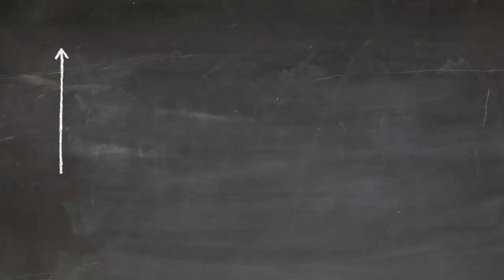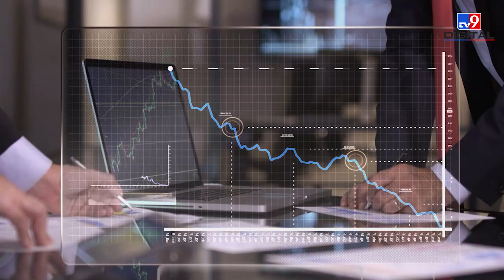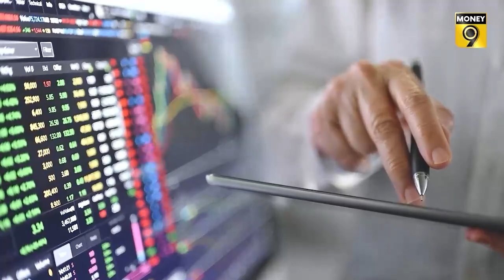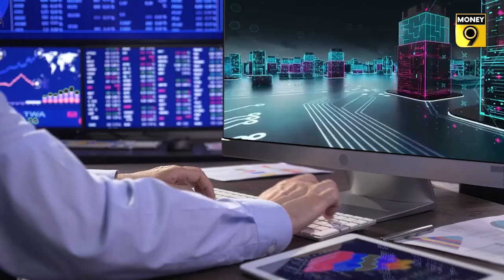SEBI PVA | বিনিয়োগ নিয়ে দাবির বাড়াবাড়ি দিন শেষ | Money9 Bangla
লখনউ-এর বাসিন্দা দীপক। তিনি একটি মিউচুয়াল ফান্ডে বিনিয়োগ করতে আগ্রহী। একটি অ্যাসেট ম্যানেজমেন্ট কোম্পানি (AMC) ক্রমাগত দীপক-কে মেসেজ পাঠাচ্ছেন যে একটি বিশেষ স্কিম চমৎকার রিটার্নের প্রতিশ্রুতি দিচ্ছে। দীপক ভাবছেন যে তিনি কীভাবে AMC-র রিটার্ন বা পারফরম্যান্সের ক্লেম গুলি বিশ্বাস করবেন।

দীপকের মতো অনেকের উদ্বেগ দূর করতে বাজার নিয়ন্ত্রক সেবি একটি নতুন পদক্ষেপ নিচ্ছে। SEBI-র পদক্ষেপ স্কিম সম্পর্কে করা অযৌক্তিক ক্লেমগুলির উপর নিয়ন্ত্রণ রাখবে৷ SEBI একটি পারফরমেন্স ভ্যালিডেশন এজেন্সি বা PVA তৈরির প্রস্তাব করেছে যা এই ধরনের ক্লেম পরীক্ষা করে দেখবে এবং যথাযথ হলে অনুমোদন দেবে৷

এই এজেন্সি স্বাধীনভাবে কাজ করবে, একটি রেটিং এজেন্সির মতো। সাধারণ বিনিয়োগকারীদের বিভিন্ন মিউচুয়াল ফান্ড স্কিম এবং অন্যান্য বিনিয়োগের উপায়গুলির জন্য এরা রেটিং দেবে।

SEBI-এর এই পদক্ষেপের মূল লক্ষ্য হল বিনিয়োগ শিল্পে স্বচ্ছতা এবং বিশ্বাসযোগ্যতা বাড়ানো, বিনিয়োগকারীদের আরও সচেতন করে তোলা এবং AMC এবং অন্যান্য সংস্থা পক্ষ থেকে বিভ্রান্তিকর ক্লেমের প্রবণতা কমানো।

PVA-কে SEBI-নিবন্ধিত মধ্যস্থতাকারী, মিউচুয়াল ফান্ড স্কিম, পোর্টফোলিও ম্যানেজমেন্ট পরিষেবা এবং আরও অনেক ধরণের সংস্থার থেকে বিনিয়োগের পরামর্শ সম্পর্কিত ক্লেম যাচাই করার দায়িত্ব দেওয়া হবে। এই পরিষেবার জন্য PVA মিউচুয়াল ফান্ড হাউস বা অন্যান্য সংস্থার কাছ থেকে একটি ফি নেবে ৷

রিটার্ন, ঝুঁকি, ওঠানামা এবং অন্যান্য প্রাসঙ্গিক নিরিখে এই ক্লেমগুলি এজেন্সির মাধ্যমে যাচাই করা হবে। জনগণের মতামত সংগ্রহের জন্য SEBI এই প্রস্তাব সংক্রান্ত একটি পরামর্শ পত্র প্রকাশ করেছে।

PVA এর প্রয়োজন কী?

প্রায়শই অনেক সংস্থা তাদের কর্মক্ষমতা সম্পর্কে ক্লেমকে অতিরঞ্জিত করে। এটি বিনিয়োগকারীদের বিভ্রান্ত করতে পারে। মিউচুয়াল ফান্ড স্কিমগুলির কার্যকারিতা গণনা সাধারণত অ্যাসেট ম্যানেজমেন্ট কোম্পানি বা AMC নিজেই করে। একইভাবে, পোর্টফোলিও পরিচালকরা কিছু বেঞ্চমার্কের উপর ভিত্তি করে তাদের কর্মক্ষমতা সম্পর্কে তথ্য প্রদান করে। তাদের ক্লেমগুলি তারা নিজেরাই যাচাই করে এবং এর জন্য এখন কোনও নিরপেক্ষ সংস্থা নেই৷